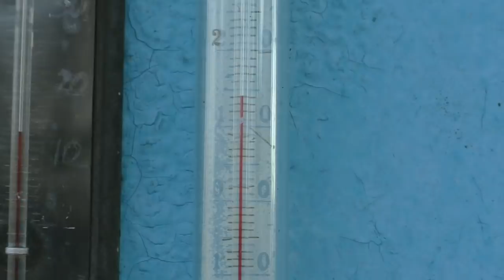В чем преимущество лежака перед даданом? ИТОГИ зимовки.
В чем преимущество лежака перед даданом? Как показала моя практика, в лежаках пчелы зимуют более комфортно за счет большего объема улья и лучшей циркуляции воздуха. Это показывает весенний осмотр пчел, после которого подведены итоги зимовки.

Канал "Пчелы начинающим..." создан для всех любителей пчел, меда и природы. На канале  рассказывается и показывается пасека на Веселой  Долине в Донецкой области.Все секреты и тонкости разведения пчел, создание продуктивных пчелосемей, проведение всех работ на пасеке, получение ароматного меда и другое вы узнаете на этом канале. Прежде всего интерес будет для начинающих пчеловодов и не только.
Музыка:Музыкальная композиция Breeze - AGST принадлежит и использована по лицензии для компании Scalelab.